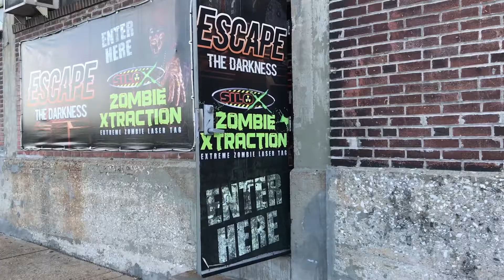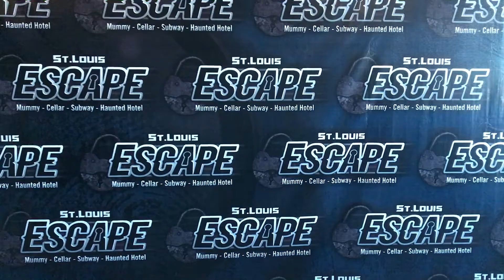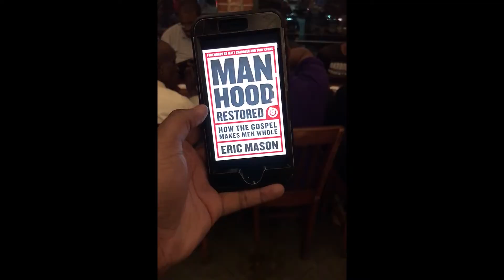Men's Ministry VLOG #1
Our first Manhood Restored session and outing to the Escape room and Lotawata Creek was great. Please check out the Men's first vlog.